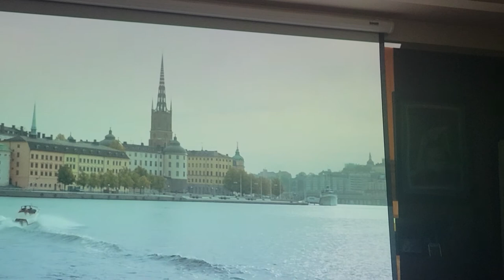The RESTAURANT Nina & Calle